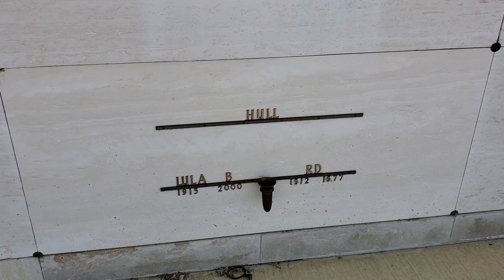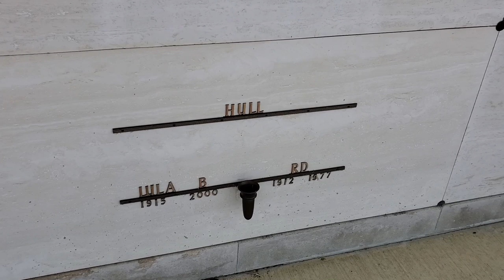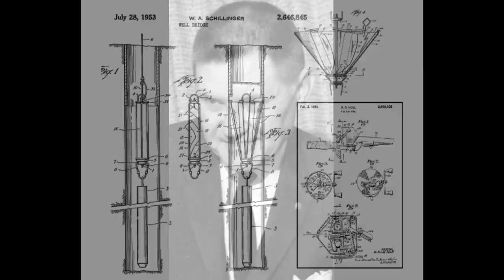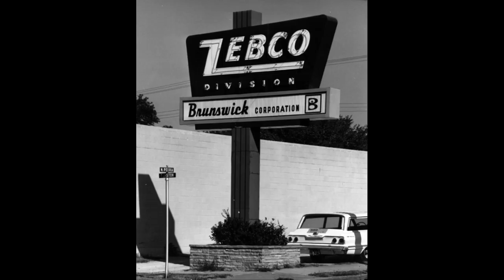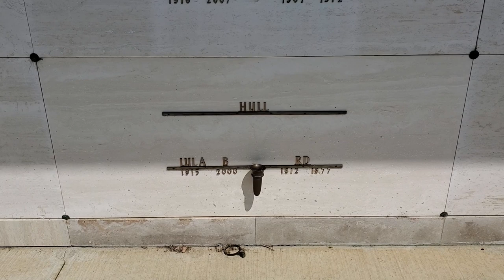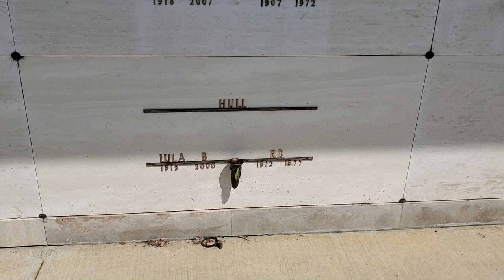R.D. Hull's Fishing Invention Was Game Changing!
Meet the man who introduced fishing to millions of people by inventing a fishing reel that was free from backlashing.  R.D. Hull was a lifelong tinkerer and his fishing invention changed the industry forever.

A special Thank You goes out to the family for providing photographs of Jasper R. Dell Hull and his family.